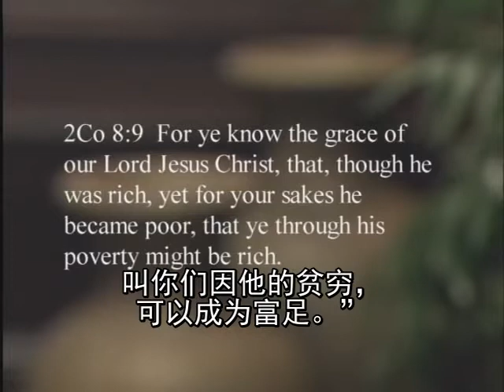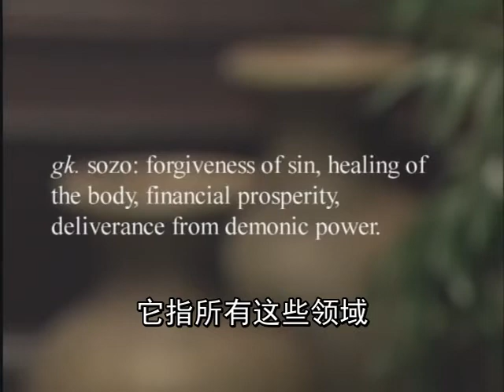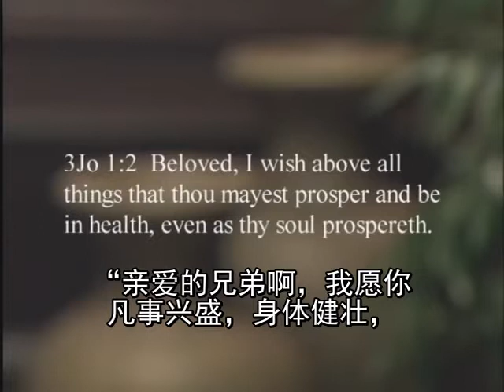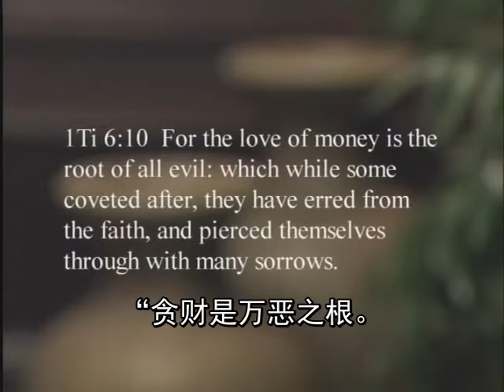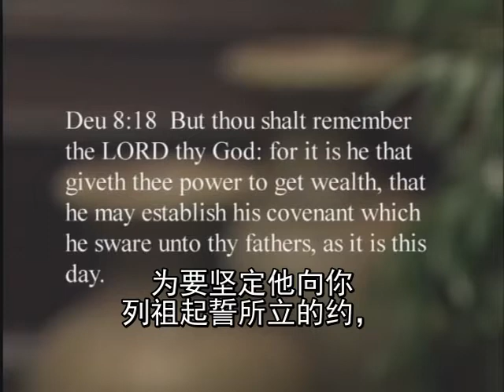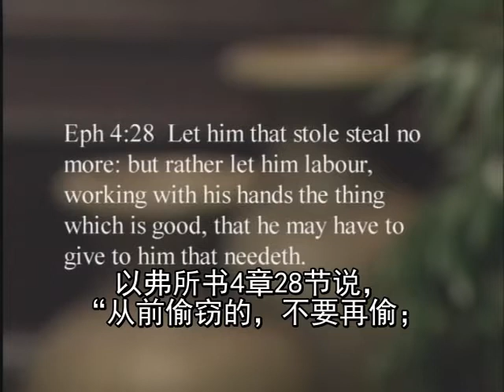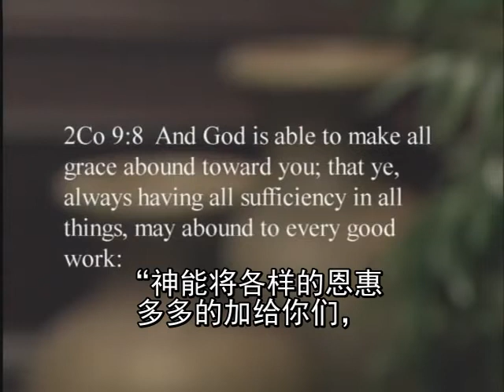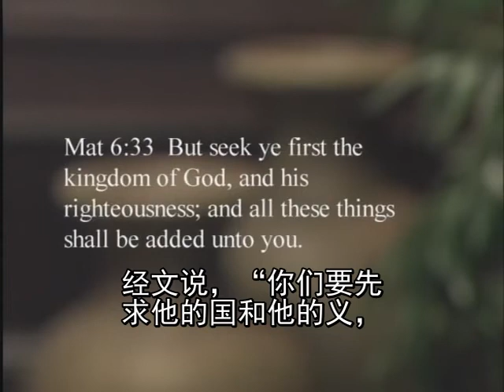门徒训练课程 (二) 14 财务（上） - 安德烈·渥迈克 DE02 14 Finances Part 1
财务（上） 安德烈·渥迈克